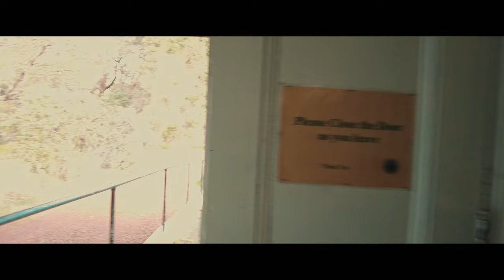Riding In Style: Bowelling State Forest TwoUp Adventure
Join us for a day ride in the Bowelling State Forest, starting at Bowelling Siding & exploring north of the Coalfields Highway to Lake Nalyering before trying to take a shortcut back across to Trees Road & west to Harvey. Hope you enjoy as we tackle roads we haven't ridden before & stretch the distance on Atlas.

Bike - BMW R1250GS Adventure
Tank Bag - Giant Loop Diablo
GPS - Garmin Montana 750i
Pannier Bags - Kriega 30L
Top Bag - Lone Rider Overlander 48

Cameras - GoPro Hero 10 with Media Mod

Sena 30K Headsets

Regan - Helmet Shoei Hornet Adventure
KTM Terra Adventure Jacket & Pants
KTM pull over wet weathers
Komine Gloves
Revit Discovery H2o Boots

Leigh - Helmet Shoei Hornet Adventure
Revit Sand 4 H2O Jacket
Revit Horizon 2 pants
Komine Gloves